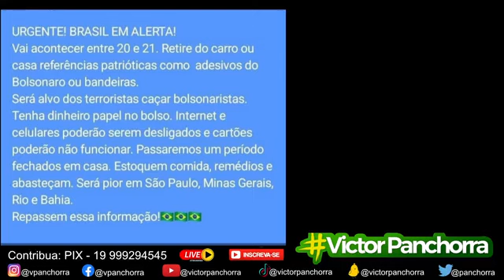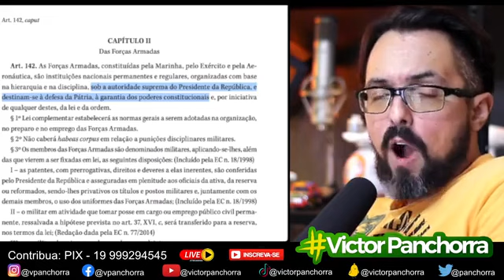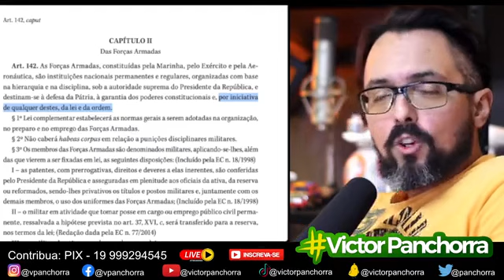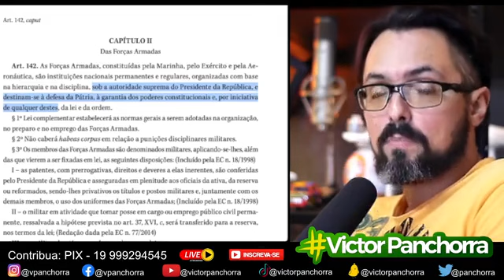Bolsonaristas entrando em desespero!!!